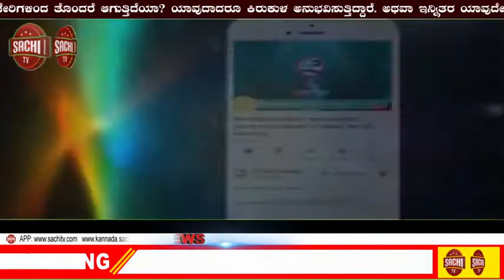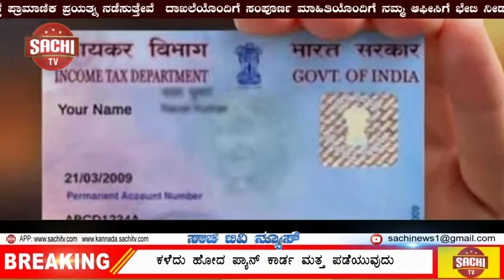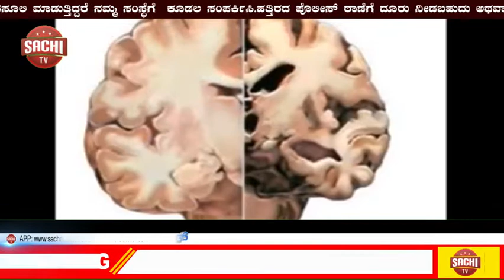ಕಳೆದು ಹೋದ ಪ್ಯಾನ್ ಕಾರ್ಡ ಮತ್ತ ಪಡೆಯುವುದು ತುಂಬಾನೇ ಸುಲಭ ಜಸ್ಟ್ ಈ ಕ್ರಮಗಳನ್ನು ಅನುಸರಿಸಿ ಸಾಕು...!